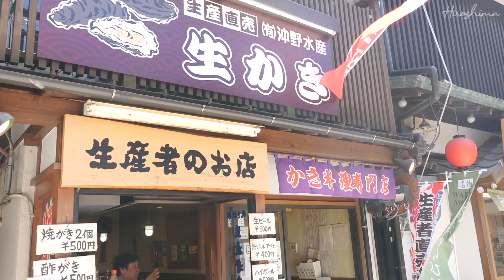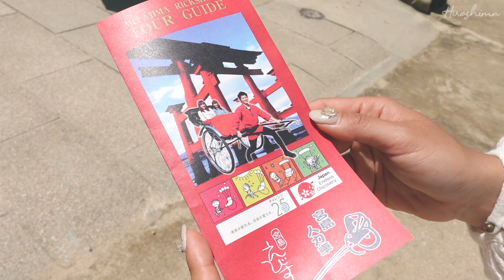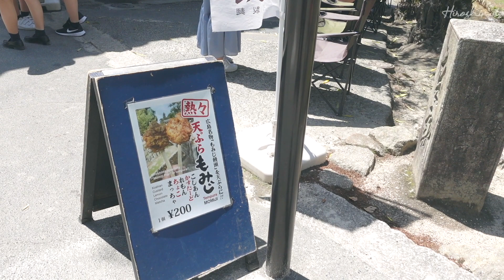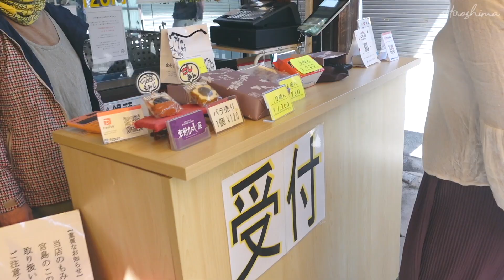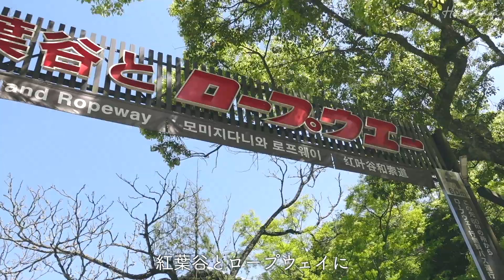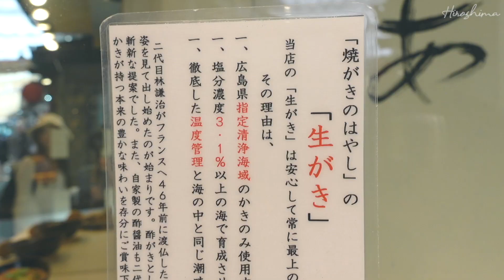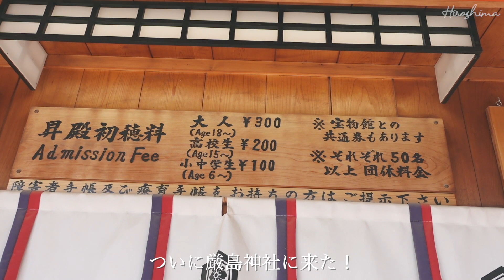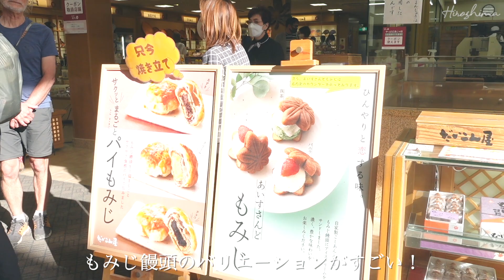宮島の見どころとグルメ！世界遺産に感動